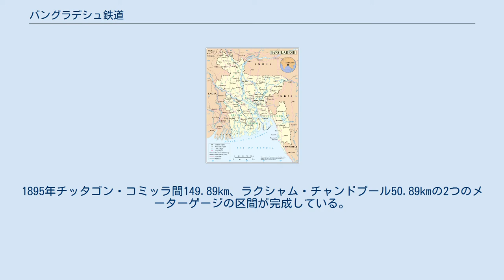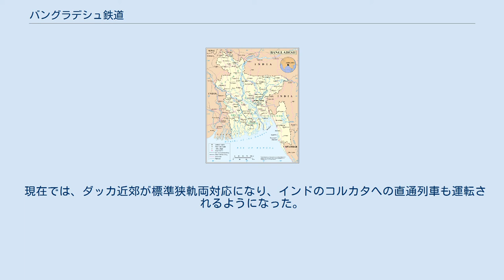バングラデシュ鉄道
バングラデシュ鉄道路線網 バングラデシュ鉄道の列車 バングラデシュ鉄道（バングラデシュてつどう、ベンガル語：বাংলাদেশ রেলওয়ে）は、バングラデシュの国有鉄道である。
2005年現在、営業距離は2,706kmで1,676mmの広軌区間が西部で923km、メーターゲージの区間が中央部と東部の地域にかけて1,822kmで構成されている。
軌間の違いによる直通運転の問題解決のため、重要な幹線区間などでは軌道が三線軌条化されている。
 バングラデシュでの鉄道は1862年より創業している。
1862年9月15日にドルショナ・Jagiti間に広軌の路線が開業した。
続いて、1885年1月4日に14.98kmのメーターゲージの路線が開業している。
1891年、アッサム・ベンガル鉄道がイギリス政府の援助により建設されるが、後にアッサム・ベンガル鉄道会社に移管される。
1895年チッタゴン・コミッラ間149.89km、ラクシャム・チャンドプール50.89kmの2つのメーターゲージの区間が完成している。
これらの区間の建設、運営のため19世紀後期にはイングランドで鉄道会社が設立された。
バングラデシュ鉄道はほとんどの区間がイギリス設立のアッサム・ベンガル鉄道を継承し、1947年インドとの分割により、鉄道も分離された。
バングラデシュにとって、鉄道は大量輸送機関として重要な役割を果たしている。
バングラデシュ独立後の1972年に今日のバングラデシュ鉄道が設立されている。
外国融資による鉄道の近代化やインドとの直通列車の復活など今後の輸送改善も計画されている。
 現在では、ダッカ近郊が標準狭軌両対応になり、インドのコルカタへの直通列車も運転されるようになった。
（2010年現在）